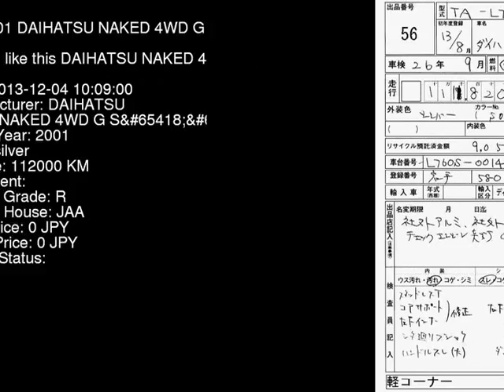2001 DAIHATSU NAKED 4WD_G_S L760S